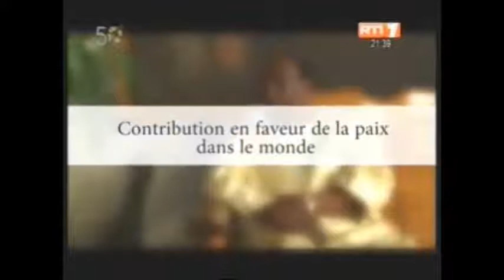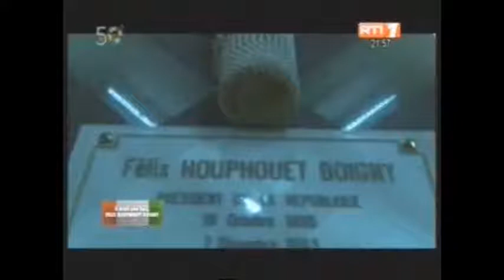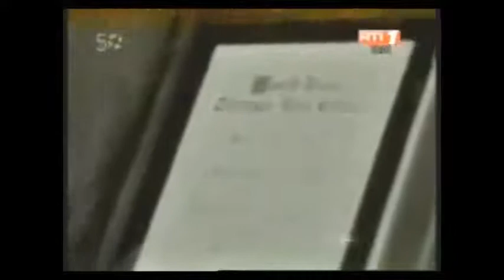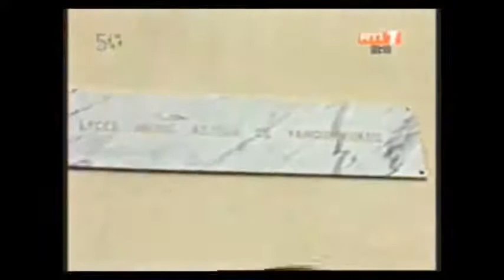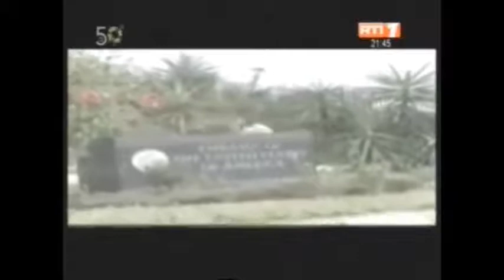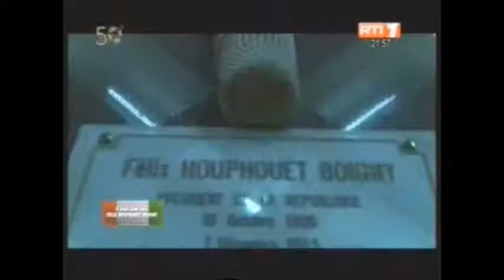ARCHIVES SUR FÉLIX HOUPHOUËT-BOIGNY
EXCLUSIVITÉ: RÉTROSPECTIVE SUR LA VIE ET L’ŒUVRE DE FÉLIX HOUPHOUËT-BOIGNY DANS LES ANNÉES 1980